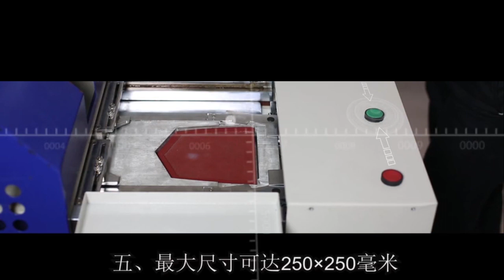Pocket ironing machine